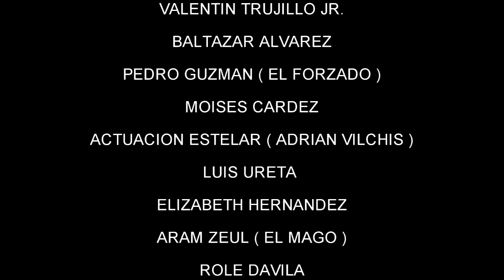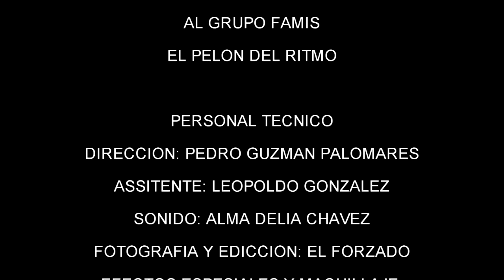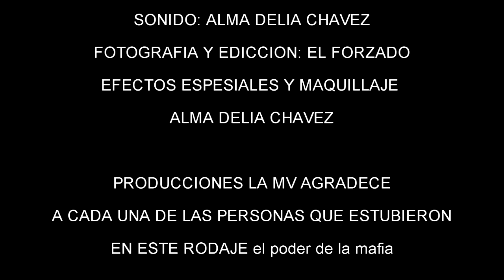EL PODER DE LA MAFIA /pelicula mexicana /cine mexicano /cine latino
una pelicula mexicana con mucha accion y suspenso que fue gravada en toluca mexico, con ALFREDO GUTIERREZ EL TURCO Y VALENTIN TRUJILLO JR. suscribete para que veas mas peliculas mexicanas Y TAMBIEN SI QUIERES VER MIS VIDEOS